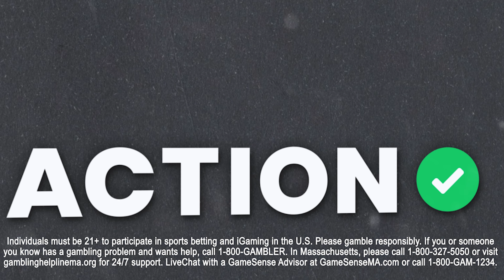Turn $10 into $180 with this SPORTS BETTING CHALLENGE! NFL Week 4 Parlay Picks & Anytime TD Bets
Action Network's NFL betting analyst Gilles Gallant explains the betting challenge known as the "180 Challenge" and gives his picks for this week's NFL anytime touchdown parlay, only on Action Network.